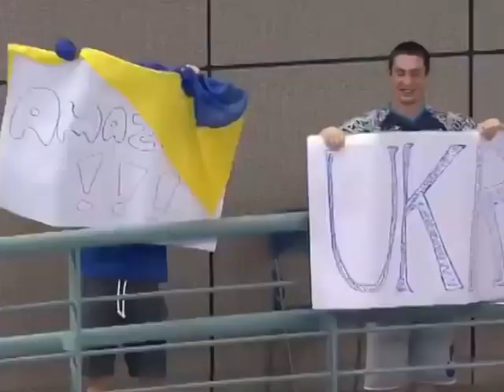Интервью Олега Верняева для podrobnosti.ua